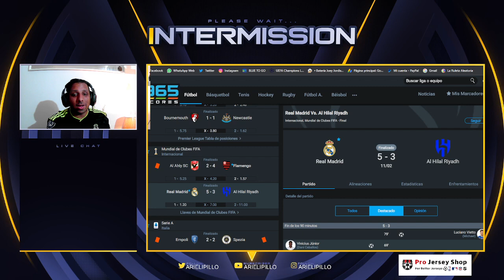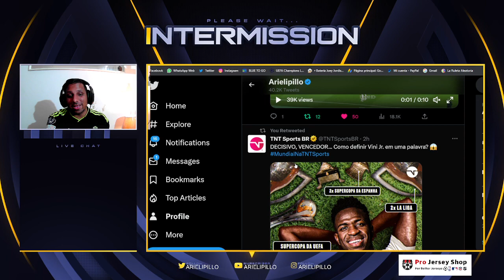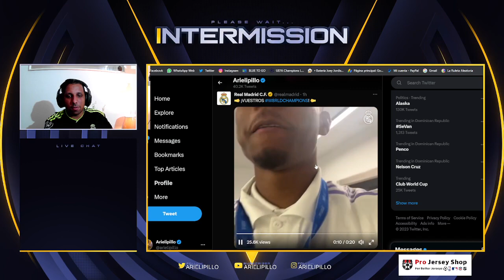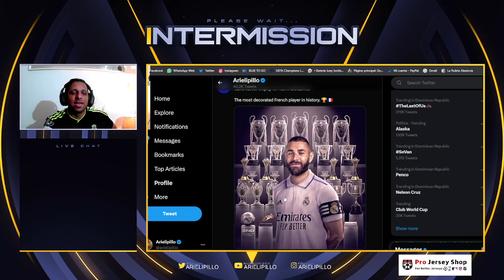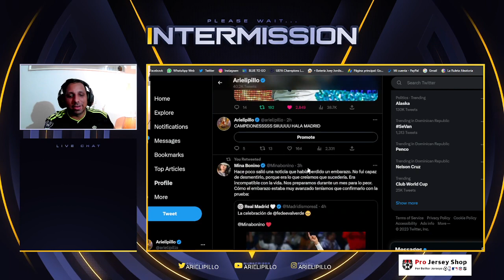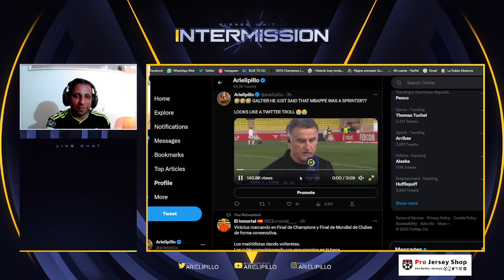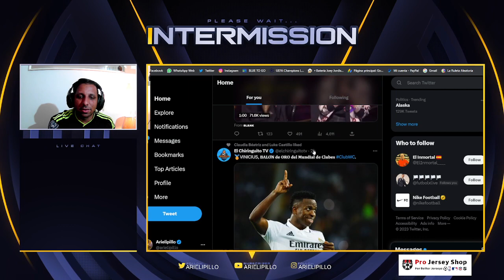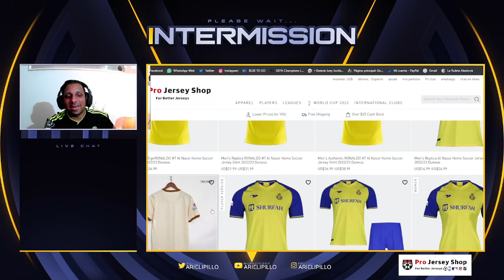🥇VINICIUS JR en MODO CRISTIANO DOBLETE en la FINAL y BALON de ORO del MUNDIAL de CLUBES🔥REAL MADRID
POKER de Cristiano Ronaldo hoy | Al-Wehda vs Al Nassr 0-4 Goles y Resumen en Español
4 GOLES DE CRISTIANO RONALDO HOY | Al-Wateh vs Al Nassr 0-4 RESUMEN Y GOLES | CR7 GOLES
Póker De Cristiano Ronaldo 4 goles en Al-Nassr/ Goles de Cr7 Hoy
AL-WEHDA vs AL-NASSR 0-4 | GOLES Y RESUMEN | POKER RONALDO HOY
Así ha sido el PÓKER de CRISTIANO RONALDO con el AL-NASSR
A LOS 38 AÑOS CRISTIANO RONALDO MARCÓ 4 GOLES EN ESTE PARTIDO PARA AL NASSR

Cristianio Cumple Años
Happy BirthDay Cr7
Cristiano Cumple
38 Años
Cuando es el cumpleaños de Cristiano
💣 BOMBAZO ¡MANCHESTER CITY DESCENDERA DE LA PREMIER LEAGUE! SANCION MAN CITY
¡BOMBA! Por esto el MANCHESTER CITY de GUARDIOLA puede ser EXPULSADO de la PREMIER LEAGUE

Cristiano
824 goles ⚽️ en Total
118 Goles Internacionales
 5  Goles   ⚽️ en el año 2023

CRISTIANO
820 goles cristiano Ronaldo 🤯😱 va por Bican

Diseño web
Crear Página Web en Google
Trading
Forex
Xm Broker
Icloud
Taxi Didi
Taxi uber
Fx Trading
Redbull
Robin Hood
Amazon Stocks
nike adidas
Samsung y Apple
In-drive
Uber Eats
Crear Página Web
Diseño web
Trading
Forex
Xm Broker
Icloud
Taxi Didi
Taxi uber
Fx Trading
Redbull